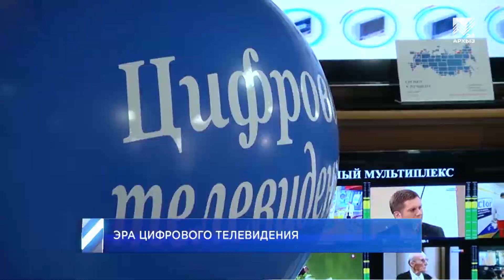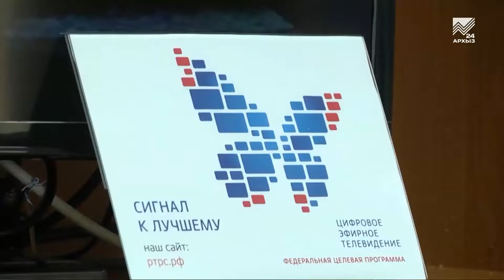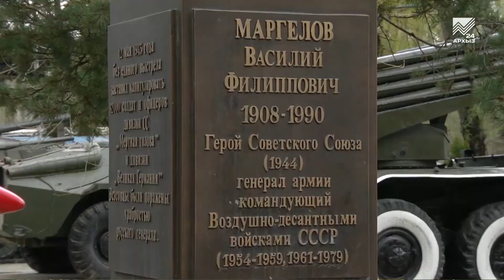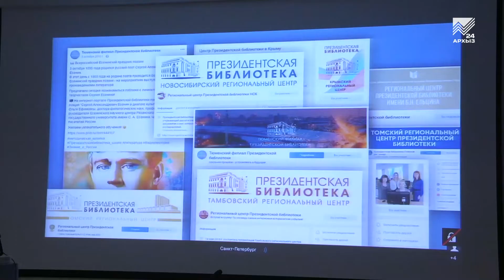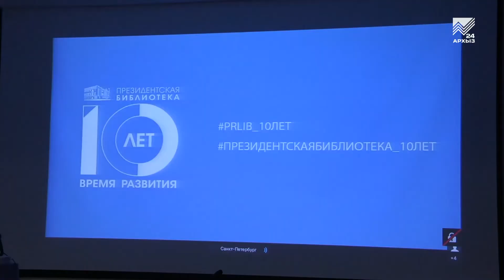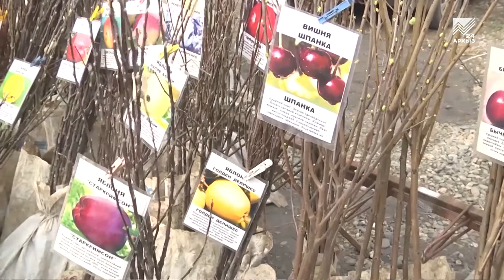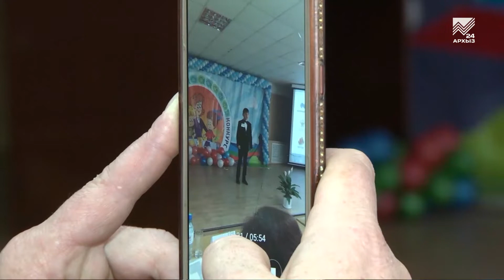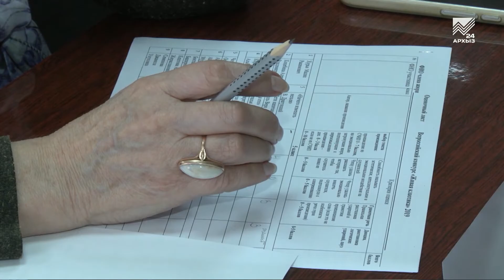События дня 15.04.2019